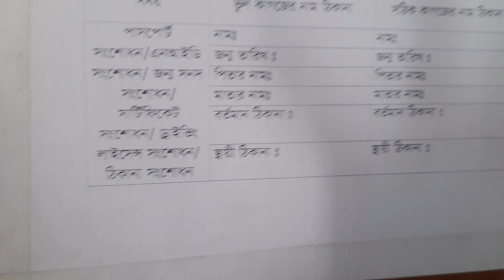Passport judicial court affidavit process & paper kibaba court er passport efidebit affidavit korbo